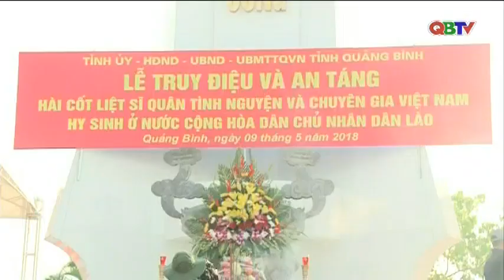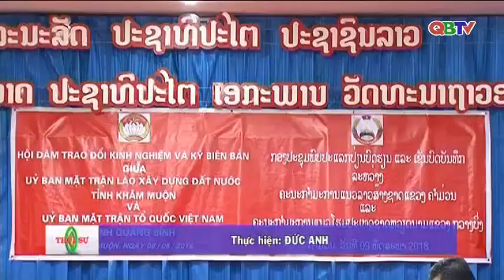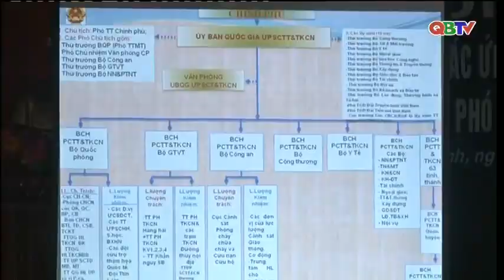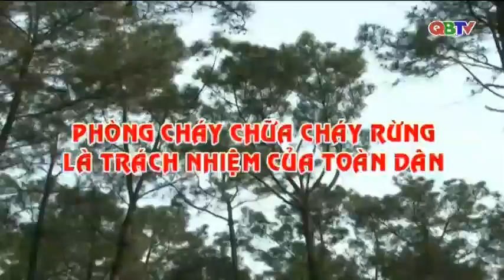Bản tin Thời sự Quảng Bình tối ngày 09/5/2018